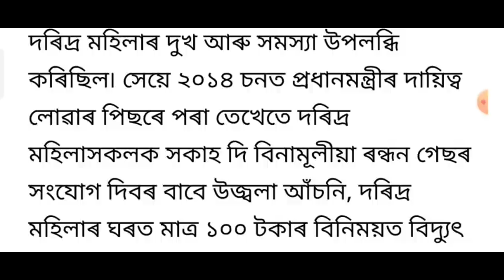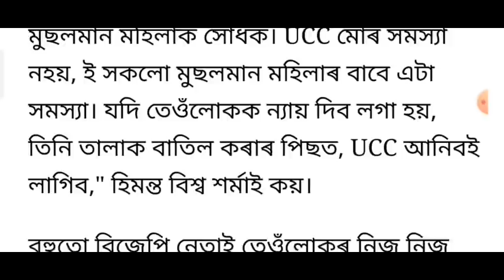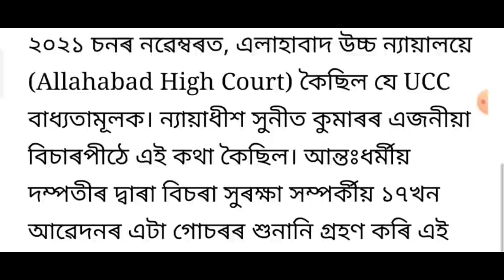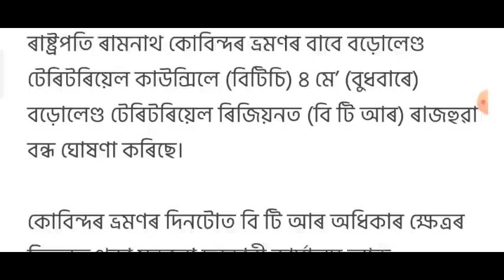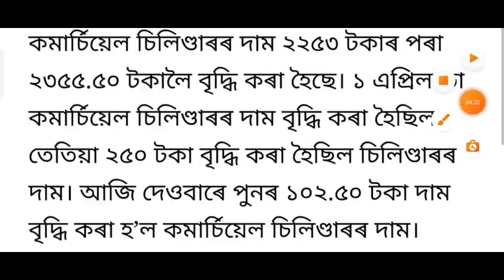10 may to School-collage closed / Assam employees retirement age 2 years increase / Today news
Title : 10 may to School-collage closed / Assam employees retirement age 2 years increase / Today news